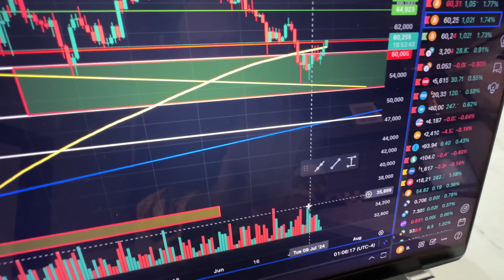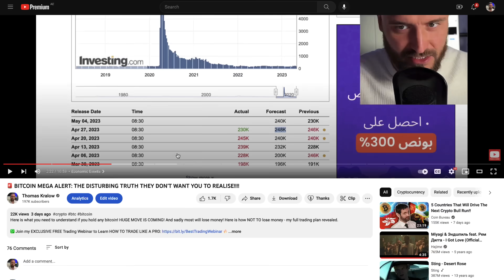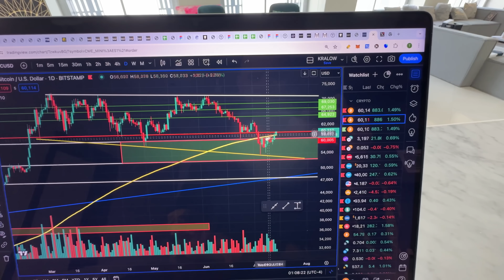🚨 TRUMP ASSASSINATION ATTEMPT!!! BITCOIN BOTTOM IS IN!!!!!! 🚨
Donald Trump assassination attempt just happened! Trump got shot at a rally which caused Bitcoin to pump!!! Be careful crypto bears, because the bottom is likely to be in! 🚨 EMERGENCY VIDEO! 🚨

0:00 Bitcoin Back Above $60,000!!!
1:12 But It Didnt Work!!!
2:11 Bitcoin Pumps!
3:08 Volume and Closure
4:22 Grab This
5:00 Middle Of It!
5:47 Last Fear
6:56 MOST IMPORTANT CATALYST!